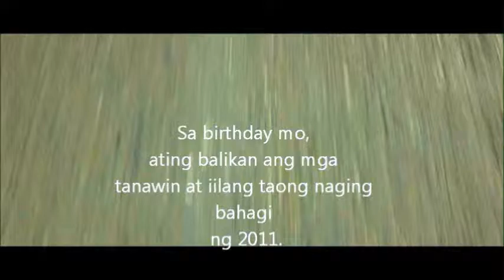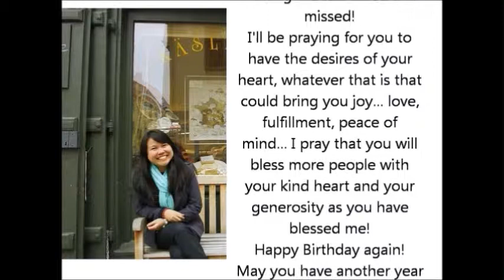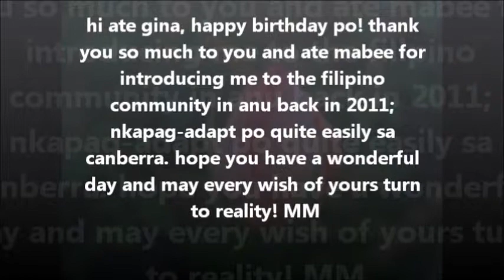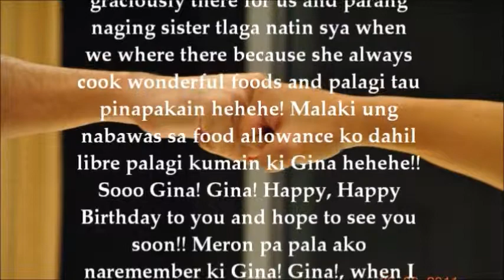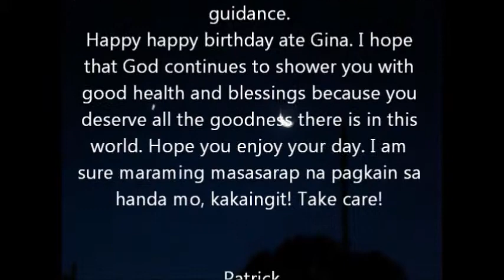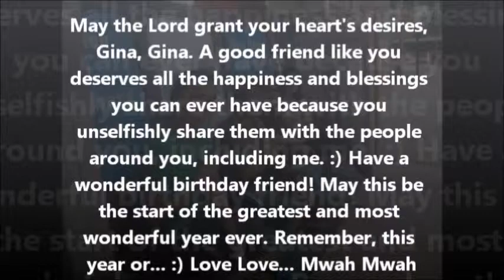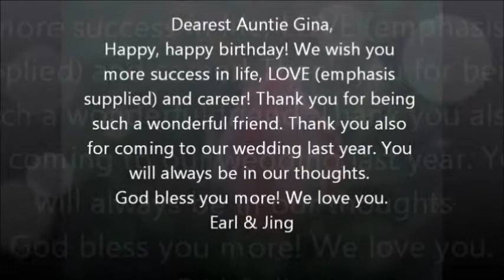Happy birthday, Gina